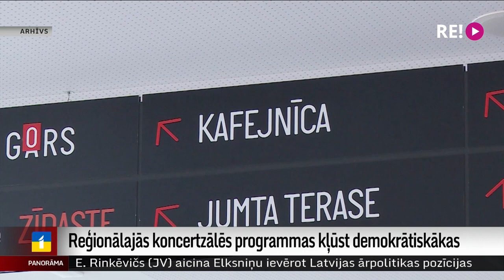Reģionālajās koncertzālēs programmas kļūst demokrātiskākas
Augošās cenas, jo īpaši energoresursiem, liek pie taupības pasākumiem ķerties arī novadu koncertzālēm. Tās beidzot sāka pamazām atgūties no kovida pandēmijas sekām, kad atkal klāt jauni izaicinājumi. Taču taupība nevar būt iemesls, lai zaudētu apmeklētājus.